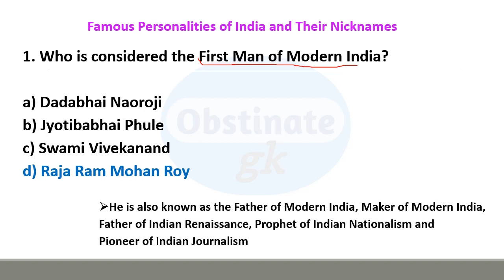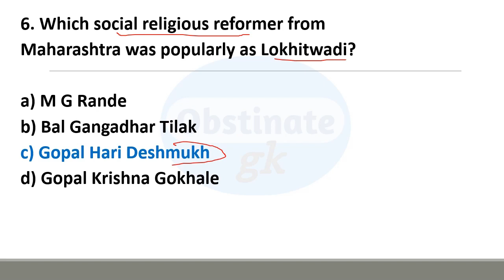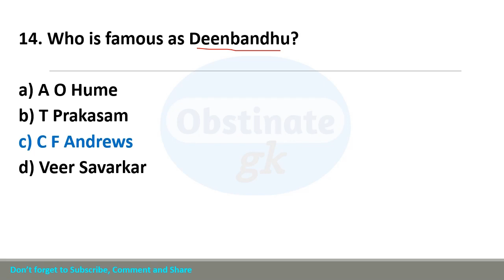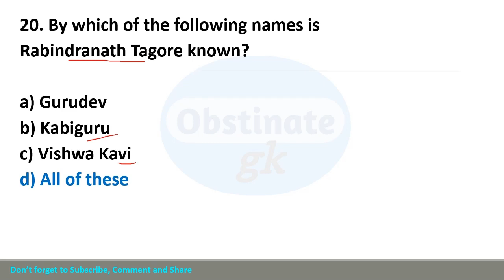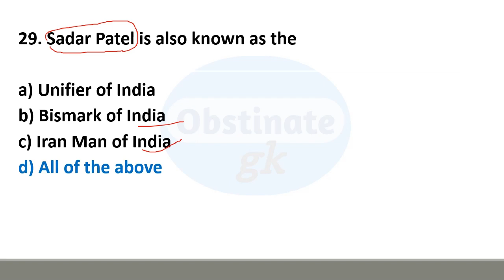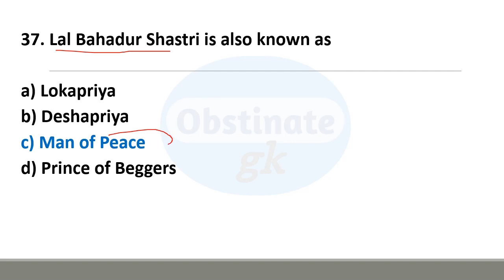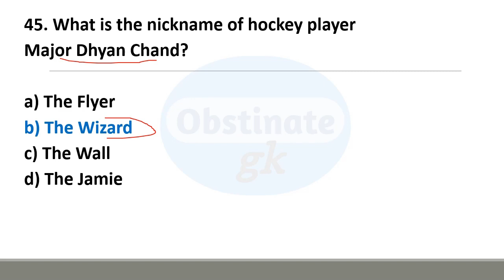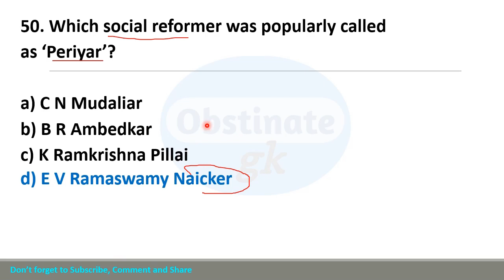Nicknames of famous Personalities | Famous Indian Personalities and their Nicknames | SSC | Railway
In this video, we have discussed on Nicknames of Famous Indian Personalities related important questions.

Famous Nicknames in History
Freedom Fighters and their Nickname
Nicknames of Famous Personalities Quiz
Nicknames of Famous Indian Personalities
Famous Personalities and their Nicknames
Svatantrata Senaniyon Ke Prasiddh Upnaam
Important Indian Personalities and Nicknames
Famous Personalities of India with Nicknames